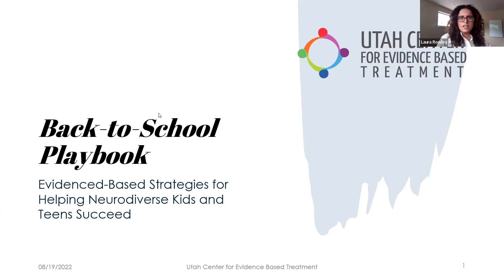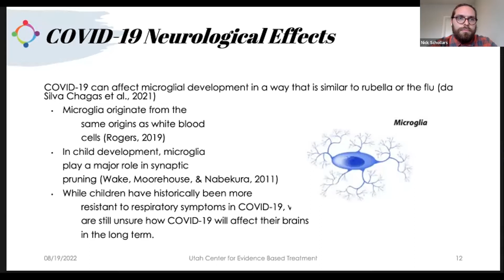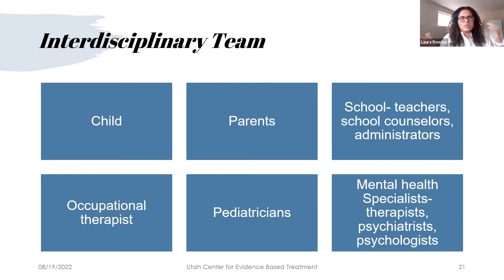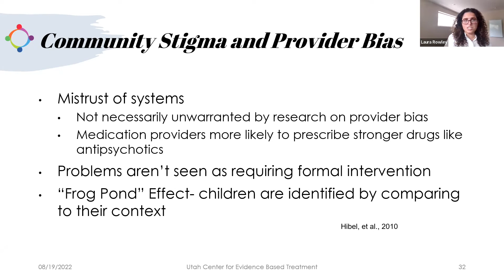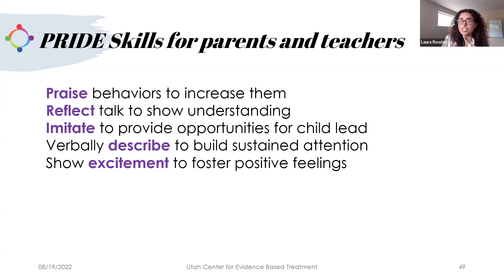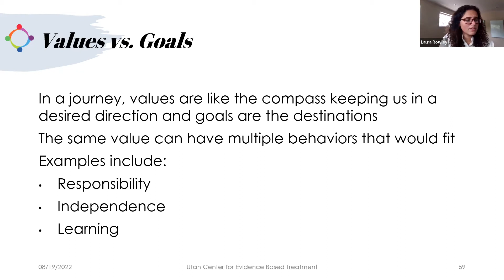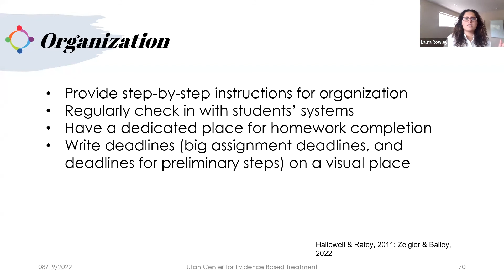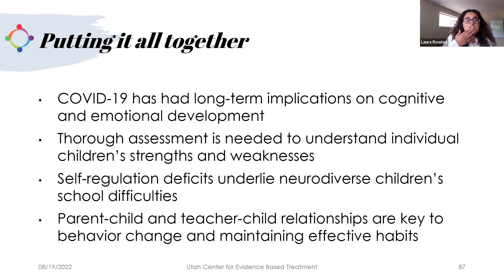Back-to-School Playbook: Evidence-Based Strategies for Helping Neurodivergent Kids and Teens Succeed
August can be a stressful time for neurodivergent students and their families as they ready themselves for a new school year, but it is also an opportunity to create new habits and supports to help students thrive.

This talk will cover how the COVID-19 pandemic affected learning for individuals with autism and Attention-Deficit/Hyperactivity Disorder and how students, parents, and teachers can work as a team to move forward with practical strategies for success.

Topics will include helpful accommodations in Section 504 and Individualized Education Plans, evidence-based classroom strategies that promote engagement, and skills to enhance relationships for students with their parents, teachers, and peers. Information includes tailoring intervention to the student’s development level, from children in elementary school to teens transitioning to college.

Throughout the 2-hour presentation, there will be space for questions and deeper discussion through attendee participation. There are no known risks to attendees or patients. As with all clinical work, attendees should be thoughtful about applying assessment strategies and obtain appropriate training and supervision.

Learning Statement:
At the conclusion of this presentation, attendees should be able to identify how ADHD and Autism affects school functioning and list practical strategies for parents, teachers, and students to enhance academic performance.

Learning Objectives:
• Describe how characteristics of ADHD and Autism affect school functioning;
• List at least 4 school-based strategies to enhance engagement in the classroom and homework completion;
• List at least 4 skills to enhance social relationships for students with ADHD and autism; and,
• Describe at least 4 accommodations for neurodivergent students.

References:

Adams, D., Young, K. & Keen, D. Anxiety in Children with Autism at School: a Systematic Review. Rev J Autism Dev Disord 6, 274–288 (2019).

ADDitude. Success at School for Children with ADHD and Learning Disabilities. 2012. Additudemag.com.

Davis, N.O., Kollins, S.H. Treatment for Co-Occurring Attention Deficit/Hyperactivity Disorder and Autism Spectrum Disorder. Neurotherapeutics 9, 518–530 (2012).

DuPaul GJ, Chronis-Tuscano A, Danielson ML, Visser SN. Predictors of Receipt of School Services in a National Sample of Youth With ADHD. Journal of Attention Disorders. 2019;23(11):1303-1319. doi:10.1177/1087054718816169

Keen D, Webster A, Ridley G. How well are children with autism spectrum disorder doing academically at school? An overview of the literature. Autism. 2016;20(3):276-294. doi:10.1177/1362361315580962

Mayes, S.D., Waschbusch, D.A., Calhoun, S.L. et al. How Common are Academic Overachievement and Underachievement in Children with Autism or ADHD?. J Dev Phys Disabil 32, 775–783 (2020).

Rando, Heather; Huber, Mary J.; Oswald, Gina R.. An Academic Coaching Model Intervention for College Students on the Autism Spectrum. Journal of Postsecondary Education and Disability, v29 n3 p257-262 Fall 2016

Tamm, L., Duncan, A., Vaughn, A. et al. Academic Needs in Middle School: Perspectives of Parents and Youth with Autism. J Autism Dev Disord 50, 3126–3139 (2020).

Ziegler Dendy, C., &Bailey E. The Ultiamte ADHD Toolkit for Parents & Teachers. Additu.de/school

About the presenters:
Laura Rowley, PhD is a licensed clinical psychologist. Laura obtained her doctorate from Wayne State University. She completed her APA-accredited internship and postdoctoral fellowship at Primary Children’s Hospital. Laura is currently the Program Director for the Assessment and Testing Team at Utah Center for Evidence Based Treatment, where she specializes in testing services for neurodiverse children and adults.

Nick Schollars PsyD is a licensed clinical psychologist. Coming from Newberg, Oregon, he completed his doctorate at George Fox University and his APA Internship at Saint Elizabeths Hospital in Washington, DC. He recently moved to Salt Lake City to join the Utah Center for Evidence Based Treatment with a specialty in assessment and testing.

Conflicts of Interest: None noted.
Commercial Support: None.